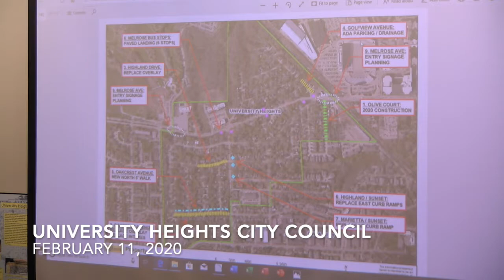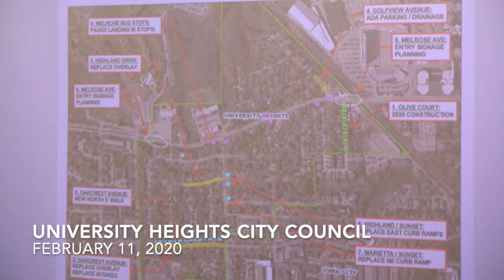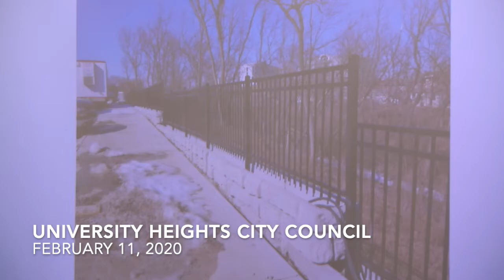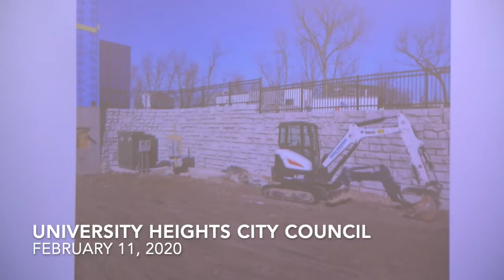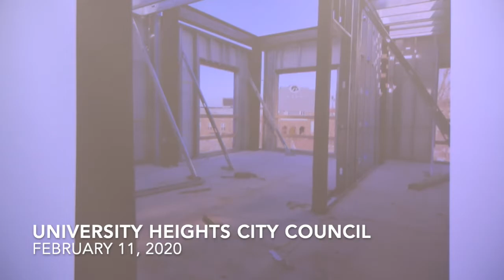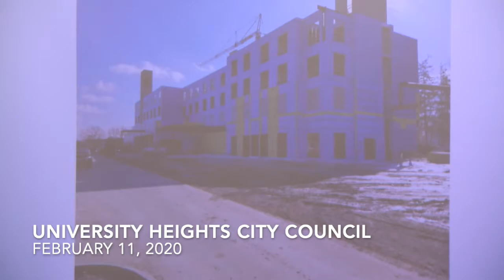University Heights City Council Meeting of 02/11/20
University Heights City Council Meeting of February 11, 2020. Minutes and other information can be found on their